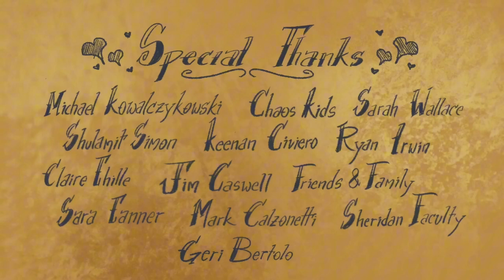Scattershot (thesis film) |FANDUB ESPAÑOL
Hola! Espero les guste este nuevo video, es algo nuevo lo sé , pero amamos hacerlo.

Voces:
Nine: @RBDubs
Sebastian: @Arceys_fandubs
Sticks: @sthcami2404
Kid: MadRub